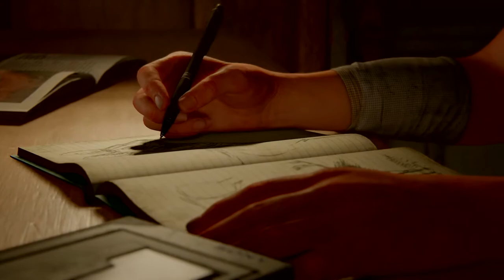The Last of Us™ Part II #001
4 Jahre später